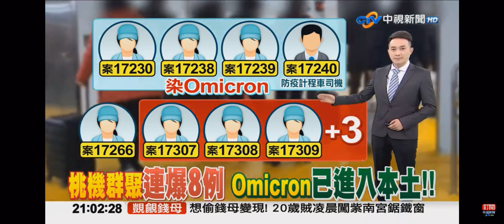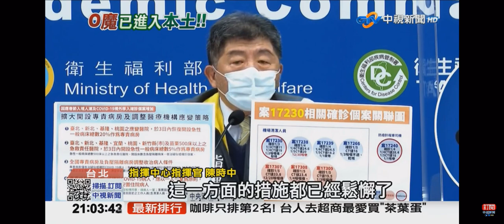2022-01-06中視2100整點新聞-桃機群聚連爆8例 Omicron已進入本土!!